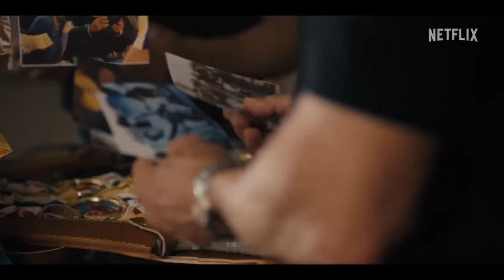Sly | Sylvester Stallone Documentary | Official Trailer | Netflix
For nearly 50 years Sylvester Stallone has entertained millions with iconic characters and blockbuster franchises, from Rocky to Rambo to The Expendables. This retrospective documentary offers an intimate look at the Oscar-nominated actor-writer-director-producer, paralleling his inspirational underdog-story with the indelible characters he has brought to life.